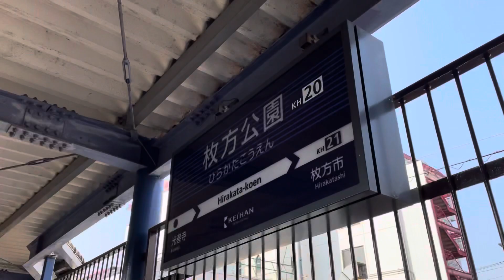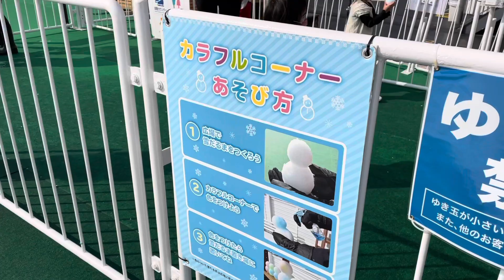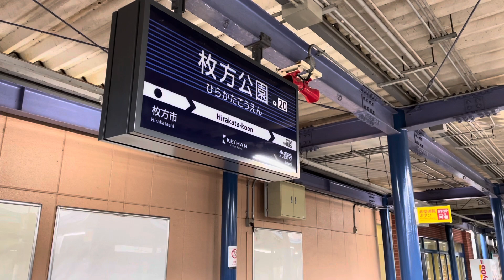【Hirakata Park】Sunday morning February 2021 「osaka morning 457 JAPAN」 Now in OSAKA、virtual trip walk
Today is Sunday February 2021.
Osaka gets cold during the day.

This is Hirakata Park. It is located in Hirakata City, Osaka Prefecture. It is about 30 minutes by train from Osaka City. It is a historic amusement park. You can also enjoy skating in winter.

Let's walk!

The Government announced a state of emergency in  Osaka.

4K video